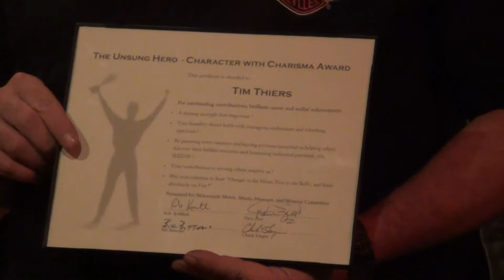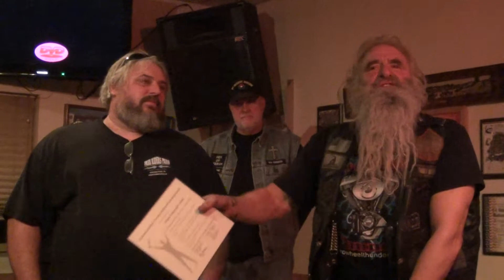CCdrsAwardsPt2 1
Part 2 of 4 Awards at CC Rider's Club House, Tim Thiers, Past CVSO and founder of "Terminal Veterans Dream Fund." Preacher from Free Riders Press.